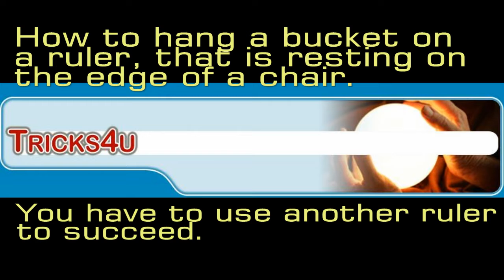The Hanging Bucket